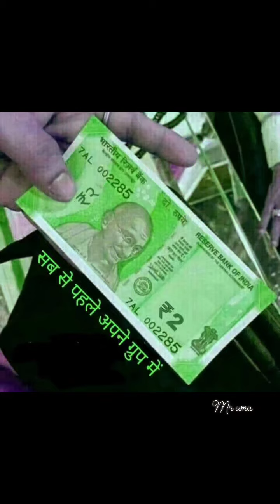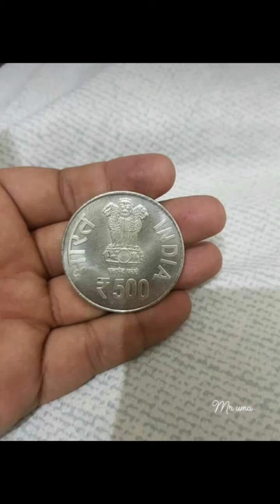మనీ మనీ వీడియో పూర్తిగా చూడండి